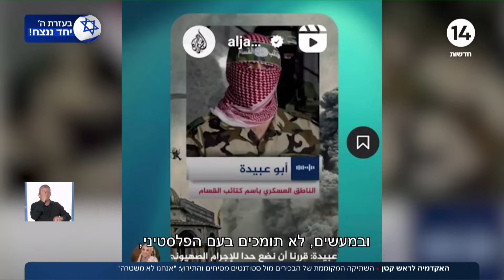האקדמיה לראש קטן | השתיקה המקוממת של הבכירים מול סטודנטים מסיתים והתירוץ